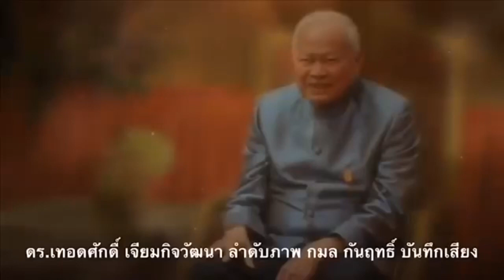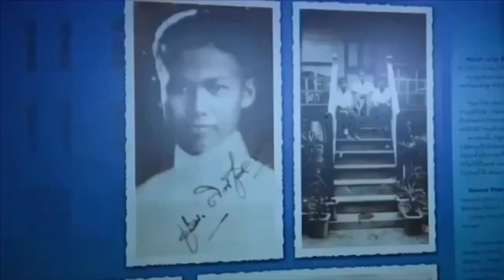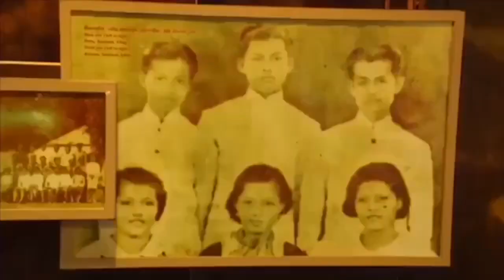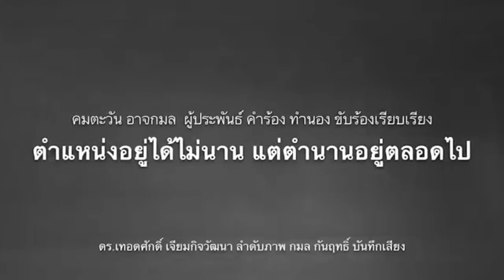เข้าใจใหม่! ทนายอานนท์ ไมค์ โดยจับเพราะหมายเก่า ต่างกรรมต่างวาระ